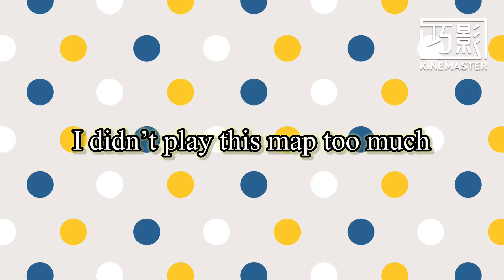Back to piggy and raided chapter 2 station (full guide)